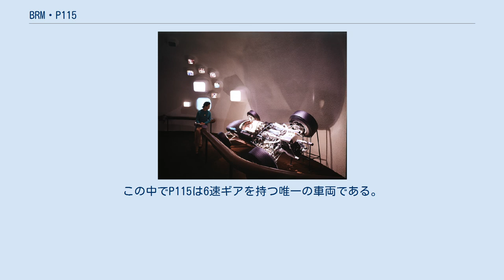BRM・P115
BRM・P115 は、ブリティッシュ・レーシング・モータースが1967年のF1世界選手権に投入したフォーミュラ1カー。
テクニカルディレクターのトニー・ラッドが設計し、自社製の複雑な3リッターH16エンジン（P75）を搭載した。
P75はロータス・43に搭載され1966年フランスグランプリで初めてレースで使用された。
 エキスポ67で展示される、P115によく似た造りのBRM・P109 P115は先代のP83を大幅に改良したものであった。
最も明確な相違点は角張った車体であり、P83に見られた外部冷却パイプは空力効果を考えてシャシー内に収められた。
車重を軽減するためP83ではジュラルミンが使用されていた部分をマグネシウム合金に置き換えたが、ロータス・49やブラバム・BT24のように重量が500kg以下の車両と比較して、シャシーとエンジンを組み合わせた重量は620kgを上回り、当時のF1マシンとしては依然として過重量であった。
これに加えて重量配分はかなり後ろ向きであっただけでなく、エンジン内の2本のクランクシャフトが上部に位置していたことに加えて、排気管がシリンダーより下方にあるためエンジンを僅かに上げる必要があった。
これらの要因により車のハンドリングは理想的なものからほど遠くなった。
 P115は1台のみ製作され、1967年の終盤5戦でジャッキー・スチュワートがドライブした。
1968年は開幕戦でマイク・スペンスがドライブした。
しかしいずれのレースもエンジンやトランスミッションの不調でリタイアに終わっている。
 ジャッキー・スチュワート（写真は1969年）は1967年シーズン、P115をドライブした。
 P115はオランダグランプリで初登場したが（ブラバム・BT24、ロータス・49も初登場した。）、実走したのはドイツグランプリであった。
スチュワートはニュルブルクリンクを得意にしており、予選で8:15.2というタイムをたたき出し、3番手に付けた。
スタート直後に7位に後退したスチュワートは、5周目までに3位に浮上したが、チームメイトのスペンスがドライブしたP83同様ディファレンシャルにトラブルが生じリタイアとなった。
 続くカナダグランプリでスチュワートは予選9位となった。
ウェットコンディションの決勝ではうまくスタートし、直前にいたブルース・マクラーレンとジャック・ブラバムを追い越した。
スチュワートは2位争いを繰り広げたがスリップしてコースアウト、車はダメージが無かったものの、泥がスロットルに詰まって固着し、65周目にリタイアとなった。
 P115に搭載されたタイプ75、H16エンジン イタリアグランプリでスチュワートは7番手、サードローとなり、ポールシッターのジム・クラークから一台挟んで後に付けた。
決勝では7周目で5位に付けていたがガードレールに接触、ピットストップ後にダメージを確認してコースに復帰したが、45周目にエンジントラブルでリタイアした。
 アメリカグランプリでスチュワートは予選10位となり、マクラーレンのM5Aと並んだが、これはBRM製V12エンジンを搭載していた。
スチュワートはレースの大半でブレーキの不調に苦しめられ、72周目に燃料噴射システムのトラブルでリタイアした。
 メキシコグランプリはスチュワートにとってBRMでの最後のレースであった。
2年にわたって多くの問題を抱えたH16エンジンで戦ったスチュワートは、1968年シーズンをケン・ティレルの新チームで戦うことに決めていた。
予選で12位となったスチュワートは、決勝は24周目にエンジントラブルでリタイアした。
 1968年シーズン、BRMはH16エンジンを諦め、元々はカスタマーエンジンとして開発されていた3リッターV12エンジンを新型のP126に搭載することにした。
開幕戦の南アフリカグランプリには2台のP126とP115が運び込まれた。
スペンスはP126とP115の両方をドライブし、プラクティスでより速いタイムを出すことができたP115を使用することにした。
予選で13位となったスペンスは決勝で8周目に燃料システムのトラブルでリタイアとなった。
P115はこの後レースに使用されることは無かった。
また、スペンスにとっても最後のグランプリとなった。
スペンスはこの後インディ500のテストでロータス・56をドライブ中に事故死した。
 (key)（太字はポールポジション、斜体はファステストラップ） ^1 ...